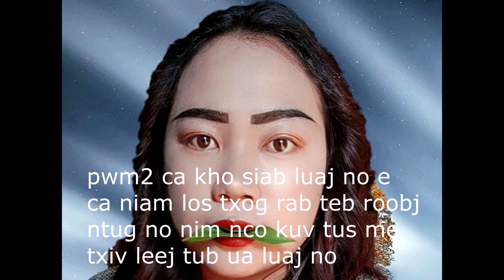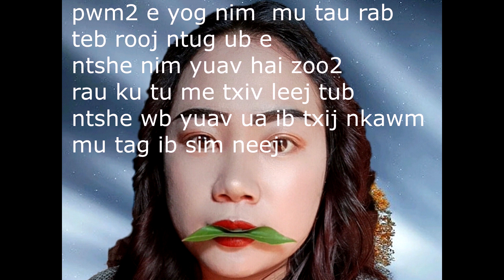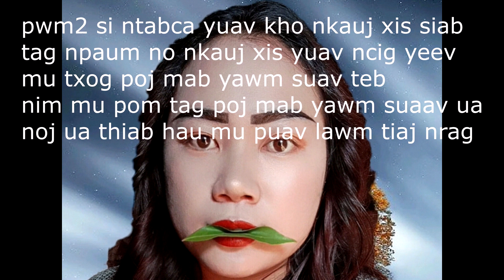Li song ( suab Nplooj kho siab )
Leej twg muaj dab tsi noog tau 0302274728